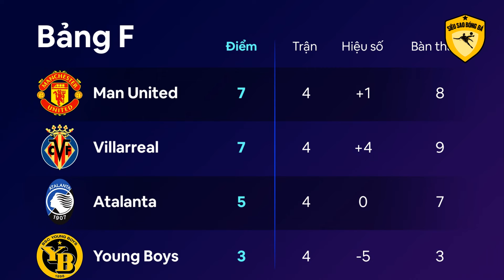ĐIỂM NHẤN BÓNG ĐÁ | Trận Atalanta 2-2 Man Uinted Ronaldo lại sắm vai cứu tinh - SIÊU SAO BÓNG ĐÁ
Trận so tài giữa Atalanta vs Man United đã kết thúc với kết quả hòa hú vía dành cho đội khách. Dưới đây là những điểm nhấn đáng chú ý của cuộc đối đầu trên sân Gewiss.
1- SAI SÓT CỦA DE GEA
Khi Man United thi đấu thiếu ổn định ở thời gian gần đây, người ta chưa bao giờ nhắc tới De Gea bởi thủ thành người Tây Ban Nha đã chơi cực hay. Nếu không có De Gea, Man United có khi còn để thua nhiều hơn ở giai đoạn này. Nhưng ở trên sân Gewiss vừa qua, De Gea lại khiến các fan Man United thất vọng. Phút 12, De Gea lại để bóng lọt nách rồi từ từ lăn vào lưới sau cú sút chẳng có gì quá nguy hiểm đến từ Josip Ilicic. Bàn thua trước khiến MU đẩy mình vào thế khó và phải cần tới 2 lần Ronaldo tỏa sáng ở các phút bù giờ của hiệp 1 và hiệp 2 để giúp đội nhà tránh khỏi 1 thất bại.
2- RONALDO LẠI SẮM VAI CỨU TINH
Ở lượt đi tại Old Trafford, Ronaldo chính là người đã ghi bàn ấn định thắng lợi ngược dòng 3-2 cho Man United. Đến trận lượt về trên đất Italia, Ronaldo lần nữa đóng vai cứu tinh cho Quỷ đỏ. 2 bàn thắng của Man United ở phút bù giờ hiệp 1 và hiệp 2 đều nhờ công Ronaldo. Như vậy, Ronaldo đã có 5 bàn trong 4 trận đã qua cho Man United ở Champions League mùa này.
Theo Opta, Ronaldo là cầu thủ đầu tiên ghi bàn trong 4 lần ra sân liên tiếp tại UEFA Champions League cho Man United kể từ Ruud van Nistelrooy vào tháng 4 năm 2003. Ngoài ra,  Ronaldo (36 tuổi & 270 ngày) là cầu thủ lớn tuổi nhất ghi được hơn 2 bàn thắng trong một trận đấu cho Quỷ đỏ ở cúp châu Âu.
3- THẤT VỌNG POGBA
Paul Pogba không phải thi đấu vào cuối tuần trước do đang trong thời gian thụ án treo giò 3 trận ở Ngoại hạng Anh. Tuy nhiên, anh có 69 phút vô cùng thất vọng trước Atalanta. Ngoài những đường chuyền không mấy chính xác thì các pha xử lý của Pogba cũng luôn tiềm ẩn nguy cơ đối với Man United. Rõ ràng bộ mặt của Pogba hồi đầu mùa giải 2021/22 và cho đến nay là hoàn toàn khác biệt. Man United cần 1 Pogba xuất sắc hơn ở giữa sân để chia sẻ với Bruno Fernandes hơn là 1 cầu thủ chơi chăm chăm thể hiện cá nhân cùng với những kiểu tóc thay đổi liên tục.
4- ERIC BAILLY QUÁ HAY
Vắng Victor Lindelof, HLV Ole Gunnar Solskjaer tiếp tục sử dụng sơ đồ 3-5-2 với sự thay đổi đáng chú ý ở hàng thủ khi dể Eric Bailly đá chính bên cạnh Raphael Varane và Harry Maguire. Cá nhân Bailly đã có 1 trận đấu rất ấn tượng khi Varane còn ở trên sân hay khi phải ra nghỉ sớm vì chấn thương. Sự càn lướt, sức mạnh và lăn xả của Bailly nhiều lần giải nguy cho chính Maguire và Man United. Khi cầu thủ người Bờ Biển Ngà không bị chấn thương và có cảm giác bóng tốt, anh nên được đá chính tại Man United. Màn trình diễn vừa qua của Bailly là lời nhắc nhở dành cho Solsa thấy vì sao, anh có lý do để kêu ca việc mình xứng đáng được trao cơ hội nhiều hơn.
5- BẢNG F QUÁ KHÓ LƯỜNG
Trước lượt trận thứ 4, Man United hơn Villarreal và Atalanta 2 điểm và hơn Young Boys 3 điểm. Nhưng sau trận đấu sáng nay, Man United cũng có 7 điểm như Villarreal nhưng xếp trên nhờ hơn đối đầu. Ngoài ra Quỷ đỏ cũng vẫn hơn Atalanta 2 điểm và Young Boys 4 điểm. Với việc còn 2 lượt đấu nữa, 4 đội bảng F đều có cơ hội giành 2 vé đi tiếp. Lợi thế tạm nghiêng về Villarreal và Man United (cùng 7 điểm). Có thể, màn so tài ở lượt sau sẽ 2 CLB sẽ tìm ra chủ nhân của tấm vé đầu tiên vào chơi ở vòng 1/8 Champions League 2021/22.